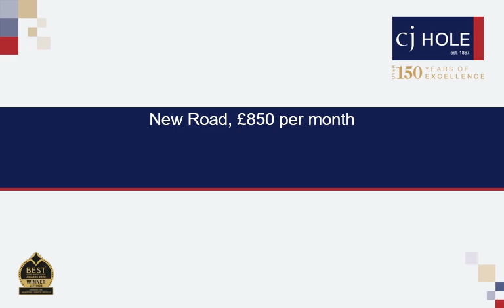142 New Road video tour